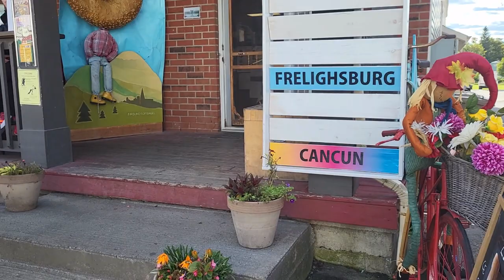Road Trip to Sutton: Small Town in Quebec with Lots of Visitors!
We had a road trip to Sutton to explore another beautiful city in Quebec. The path to reach the destination was fantastic. Mont-Sutton is a tourist destination and it's a perfect place to go hiking, mountain biking, and chairlift riding.